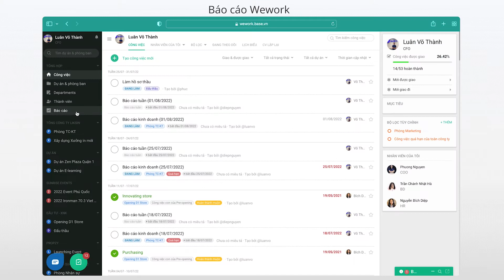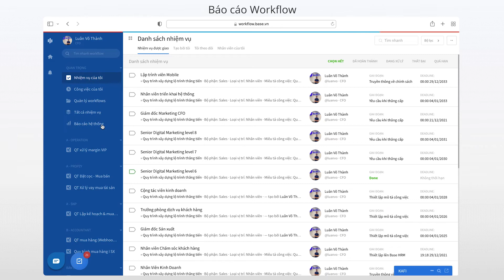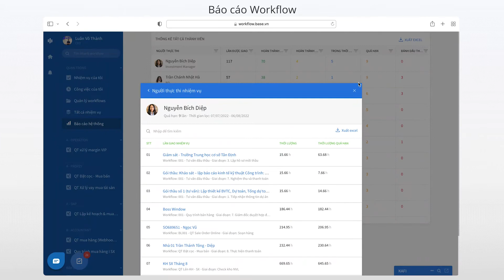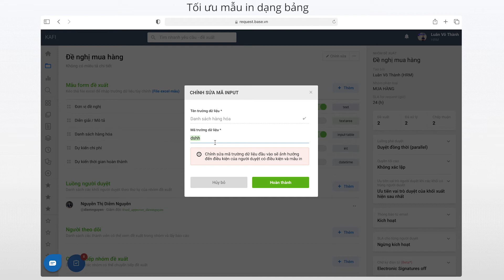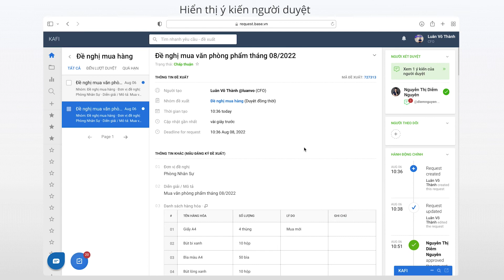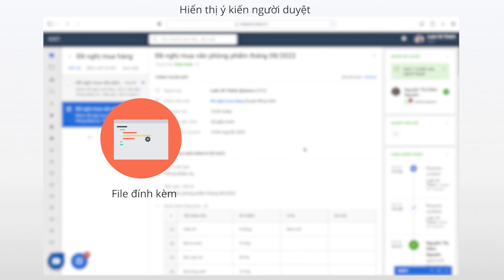Cập nhật tính năng Tháng 7 | Base Work+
Để hỗ trợ Quý khách cộng tác, làm việc và có những trải nghiệm sử dụng tốt hơn, Base.vn đã cập nhật thêm những tính năng mới trên Base Work+, cụ thể:
00:00 Giới thiệu
00:52 Báo cáo Wework
01:39 Báo cáo Workflow
02:24 Tùy chọn chỉnh sửa trường tùy chỉnh ở Workflow
02:53 Tối ưu mẫu in trường dạng bảng ở Request
04:44 Hiển thị ý kiến duyệt ở Request

và chọn chuông thông báo để nhận thông tin đầu tiên khi Base có video về tính năng và sản phẩm mới.